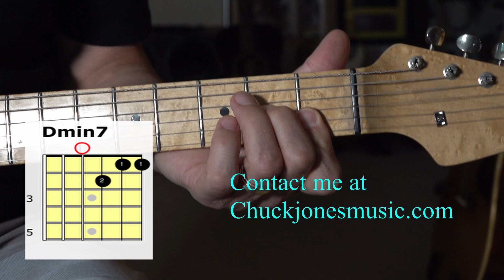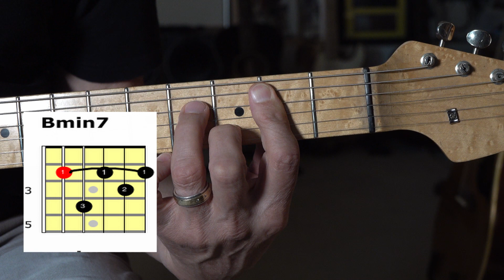3 Chords You Can't Live Without!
In this episode, I break down the most ubiquitous 3 chord progression in all of music - the 2minor, 5, 1 chord progression, in all five of the open CAGED chord positions!